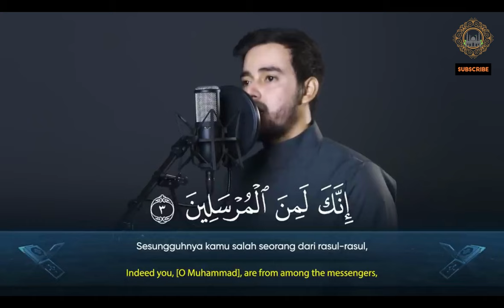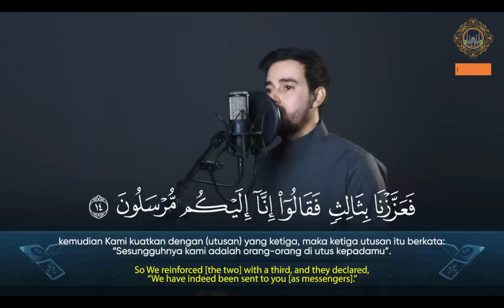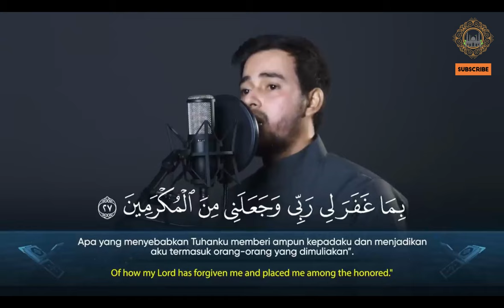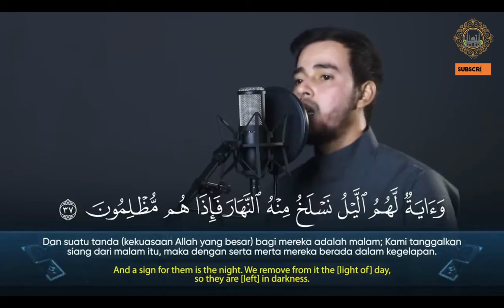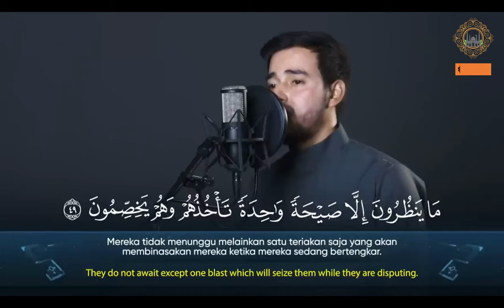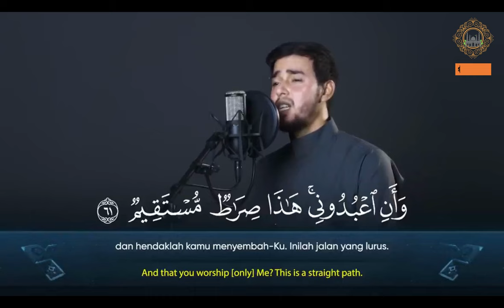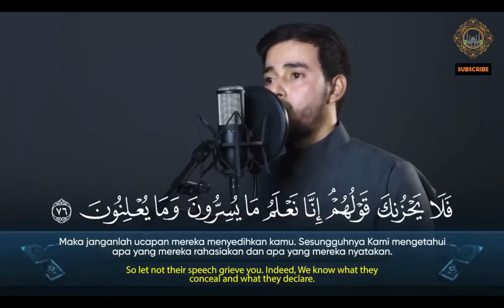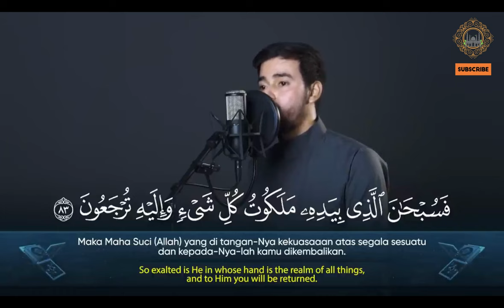Surah Yasin - 36 : Salim Bahanan Bangla Video No- 41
Surah Yasin :36